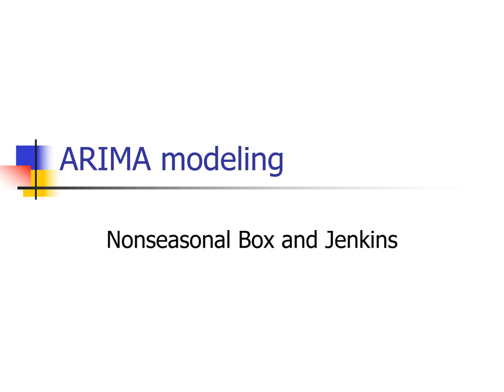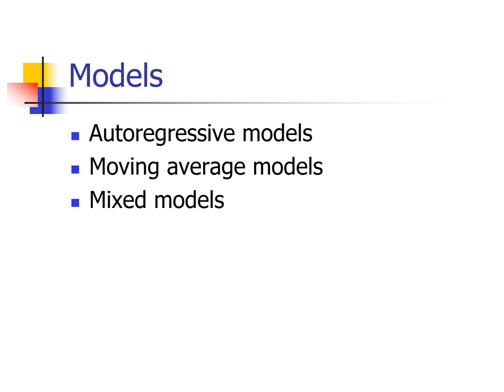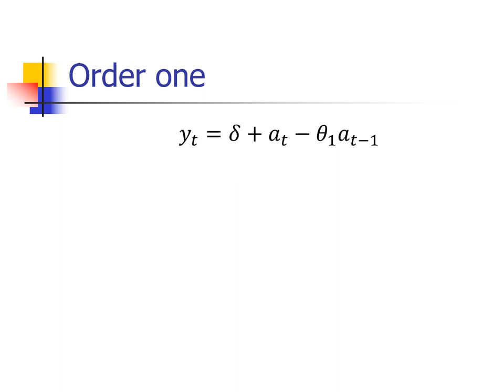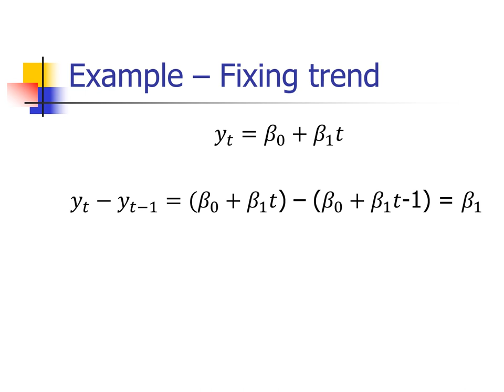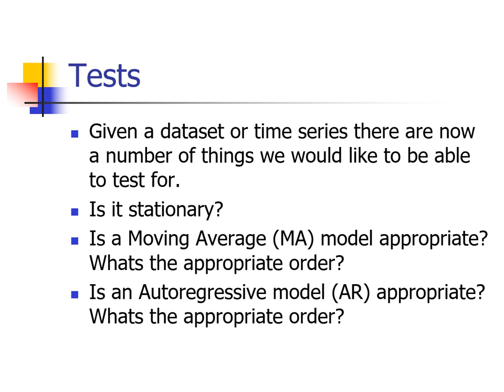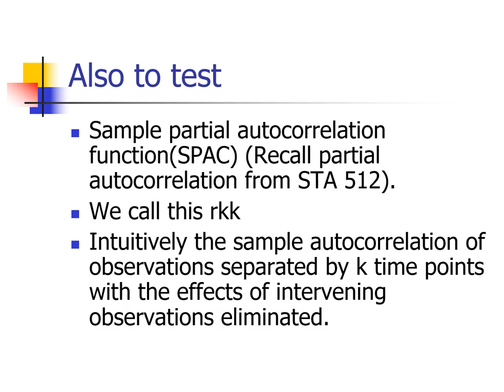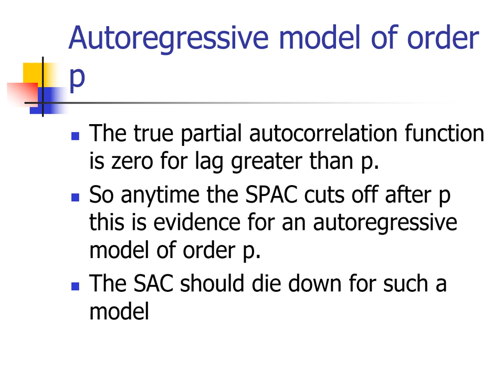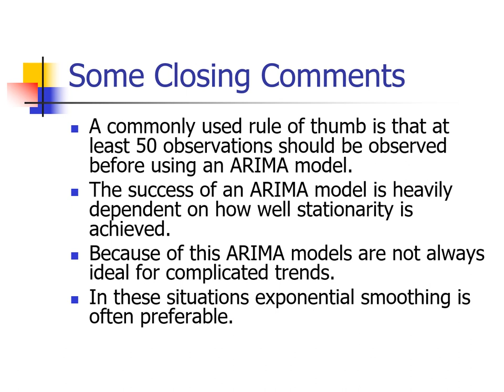ARIMA Models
ARIMA Modeling in SAS